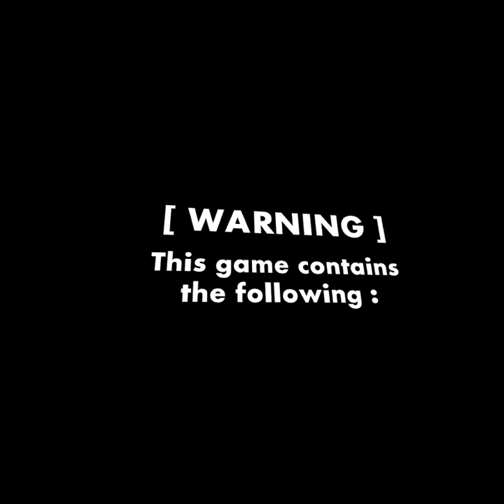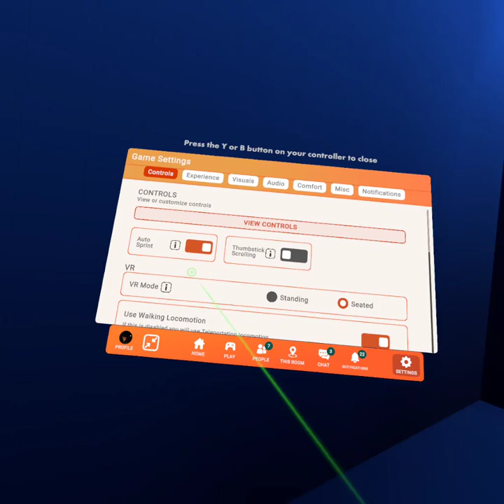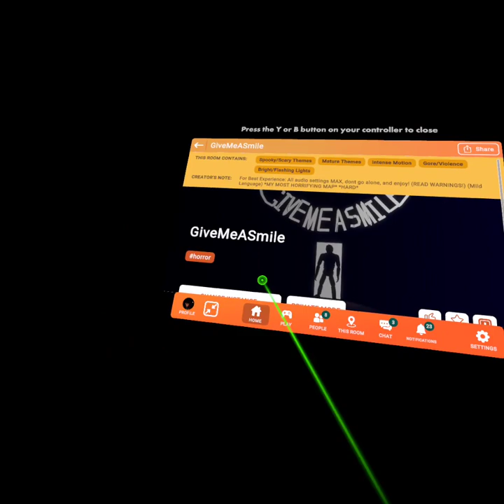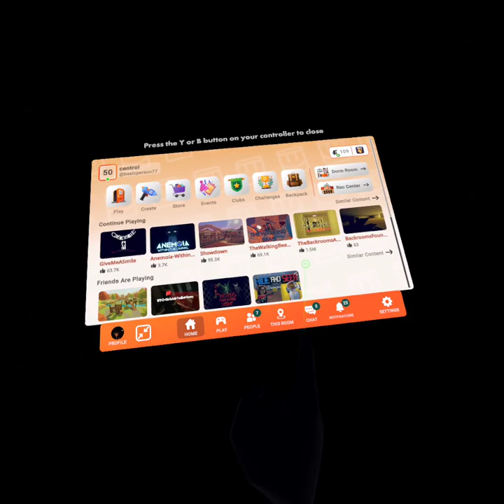okay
Haven’t posted in a while